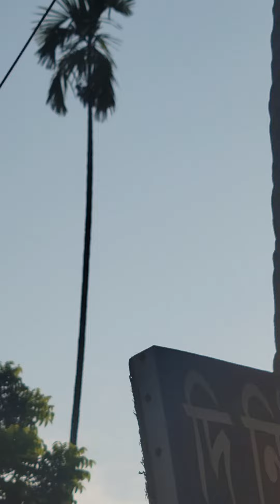Squirrel rodents 📹 mononesh das